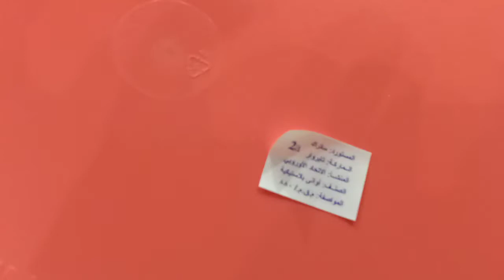مشترياتي من تابر ووير تحففففففففففه وحاجات قيمه اوعي يفوتك الفديو👌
اكبر فديو مشتريات من تابر ووير